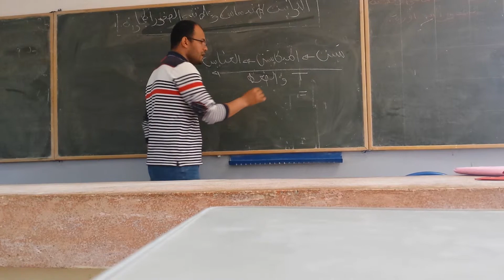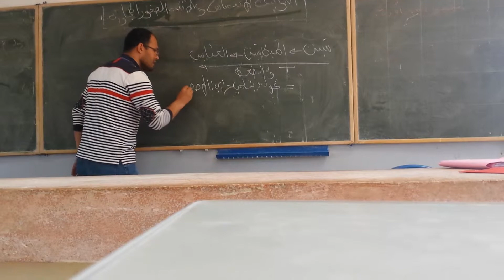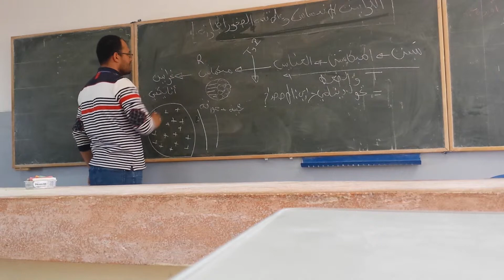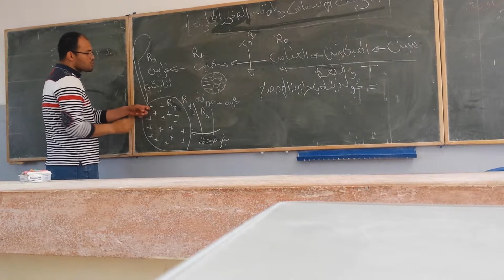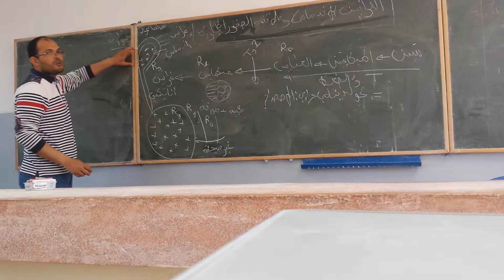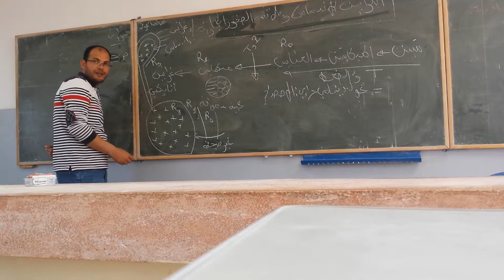الكرانيت الاندساسي و علاقته بالصخور المجاورة